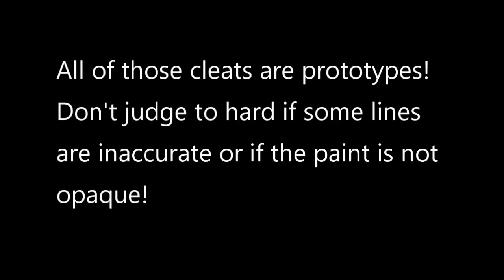Nike Mercurial Superfly 7 th Camo Edition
Nike Mercurial Superfly 7 th Camo Edition Nike Superfly 6 Mercurial Superfly 6 Custom Cleats Design Tribute Angelus Paint Nike Superfly VI